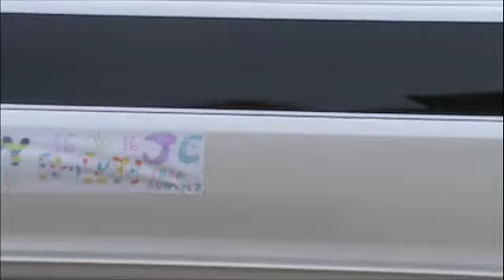Sweet16FB Medium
Limo Surprise with music